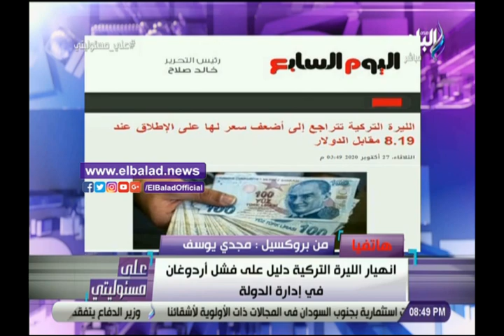مراسل صدى البلد في بلجيكا يكشف دور أردوغان في الاساءة للرسول